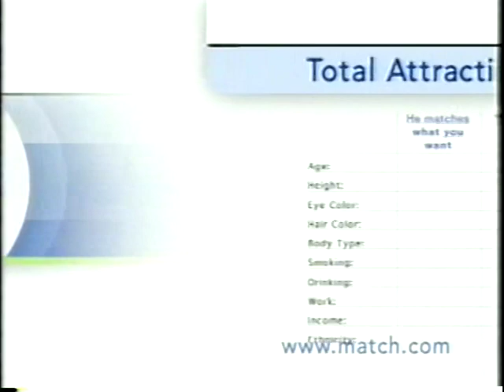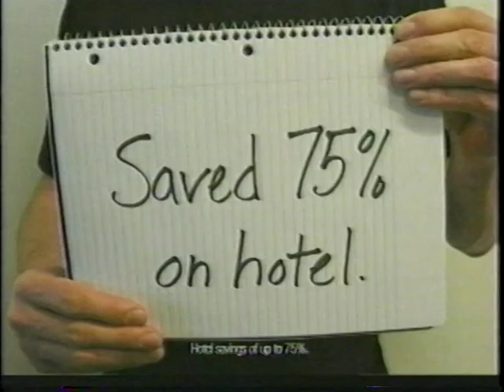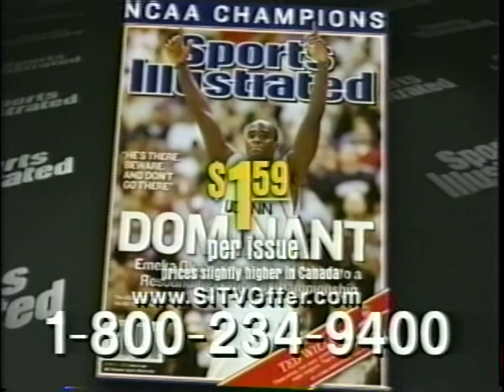Greatest Sports Legends: Phil Esposito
A look back at the career of the Boston Bruins' center, Phil Esposito, who played for the Bruins on their 1970 and 1972 Stanley Cup winning teams, along with Bobby Orr, John Bucyk, Gerry Cheevers, and a host of other all-stars.